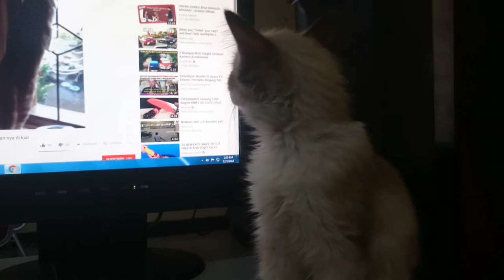vidio kucing lucu gemes banget tahan tawa si mpus heransuara nya dri mana padahal di kerjain